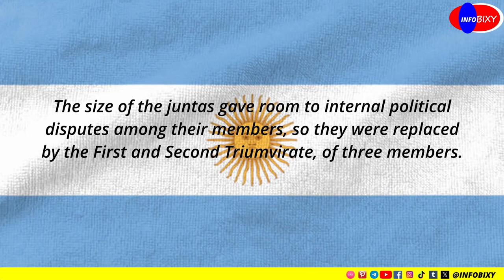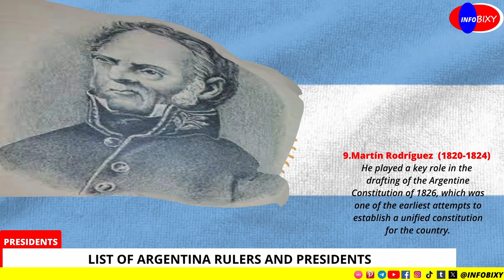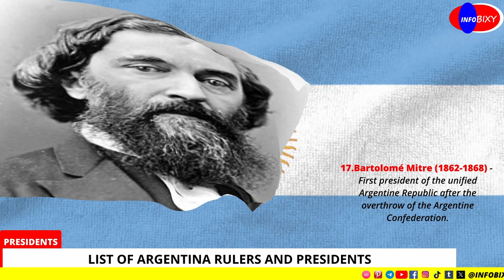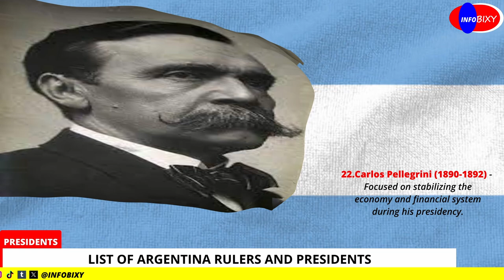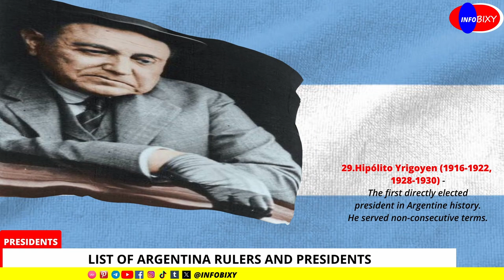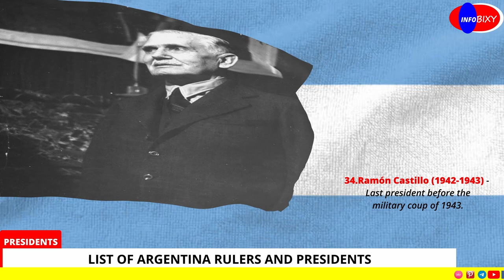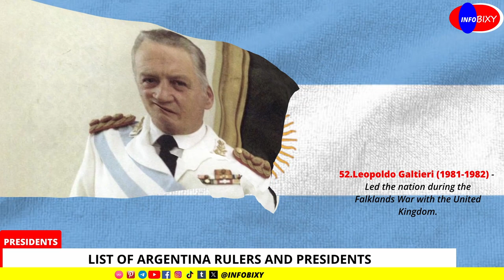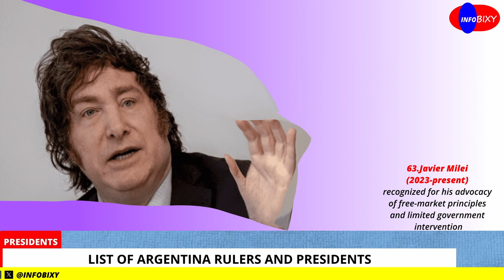List of Argentina presidents By Time In Office | Lista de presidentes Argentinos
List of Argentina presidents By Time In Office
Lista de presidentes Argentinos

Bernardino Rivadavia (1826–1827)
Juan Lavalle (1827)
Vicente López y Planes (1827)
Juan Manuel de Rosas (1829–1832, 1835–1852)
Justo José de Urquiza (1854–1860)
Santiago Derqui (1860–1861)
Bartolomé Mitre (1862–1868)
Domingo Faustino Sarmiento (1868–1874)
Nicolás Avellaneda (1874–1880)
Julio Argentino Roca (1880–1886, 1898–1904)
Miguel Juárez Celman (1886–1890) -
Carlos Pellegrini (1890–1892)
Luis Sáenz Peña (1892–1895)
José Evaristo Uriburu (1895–1898)
José Figueroa Alcorta (1898–1902)
Manuel Quintana (1904–1906) -
José Figueroa Alcorta (1906–1910)
Roque Sáenz Peña (1910–1914)
Victorino de la Plaza (1914–1916)
Hipólito Yrigoyen (1916–1922, 1928–1930)
Marcelo Torcuato de Alvear (1922–1928)
José Félix Uriburu (1930–1932)
Agustín Pedro Justo (1932–1938)
Roberto María Ortiz (1938–1942)
Ramón Castillo (1942–1943)
Edelmiro Julián Farrell (1944–1946)
Juan Perón (1946–1955, 1973–1974)
Eduardo Lonardi (1955)
Pedro Eugenio Aramburu (1955–1958).
Arturo Frondizi (1958–1962)
José María Guido (1962–1963) .
Arturo Umberto Illia (1963–1966)
Juan Carlos Onganía (1966–1970)
Roberto Marcelo Levingston (1970–1971) -
Alejandro Agustín Lanusse (1971–1973) -
Héctor José Cámpora (1973)
Raúl Alberto Lastiri (1973) -
Isabel Martínez de Perón (1974–1976)
Jorge Rafael Videla (1976–1981)
Roberto Eduardo Viola (1981–1981)
Leopoldo Fortunato Galtieri (1981–1982)
Raúl Alfonsín (1983–1989)
Carlos Menem (1989–1999)
Fernando de la Rúa (1999–2001)
Adolfo Rodríguez Saá (2001)
Eduardo Duhalde (2002–2003) -
Néstor Kirchner (2003–2007)
Cristina Fernández de Kirchner (2007–2015)
Mauricio Macri (2015–2019)
Alberto Fernández (2019–2023)
Javier Milei  (2023-present)